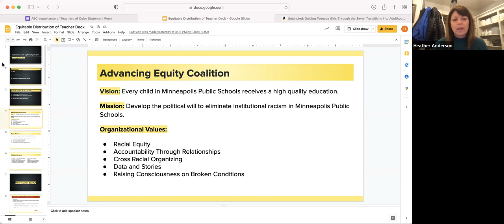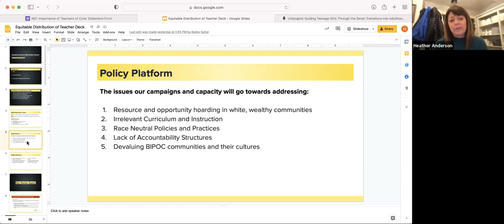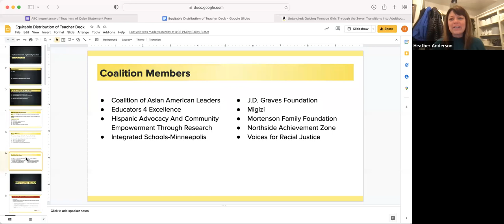January 2022 Marcy Site Council and Family Connections Meeting